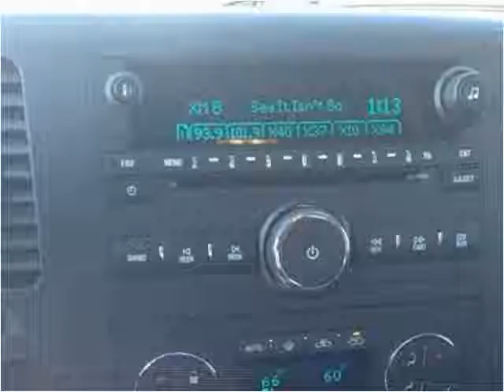2012 Chevrolet Silverado 1500 Used Cars Corbin KY